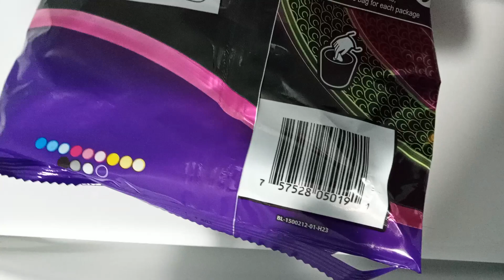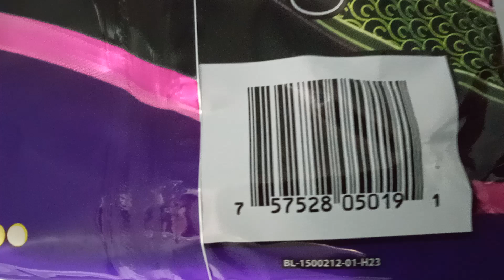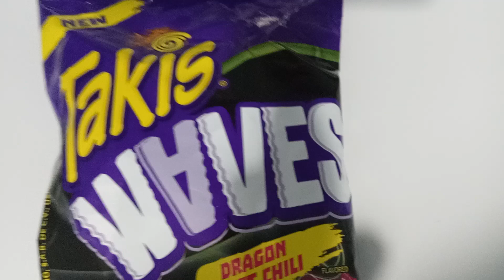TAKIS SWEET CHILLI WAVE Chips